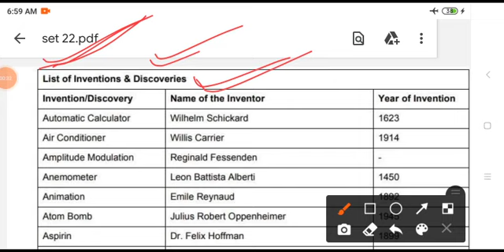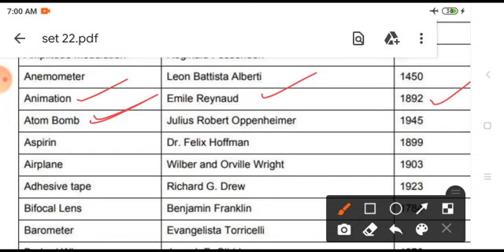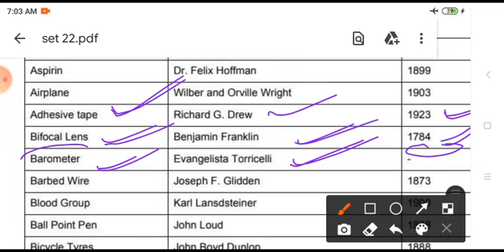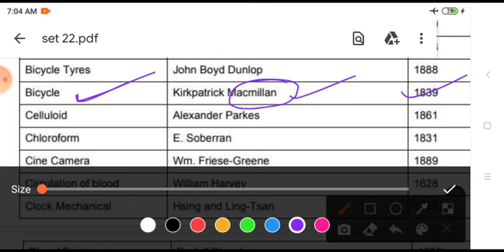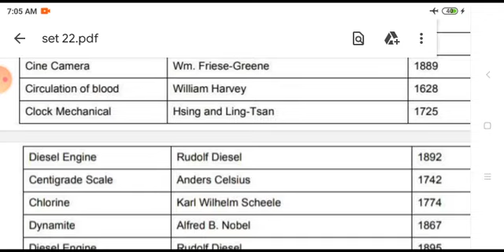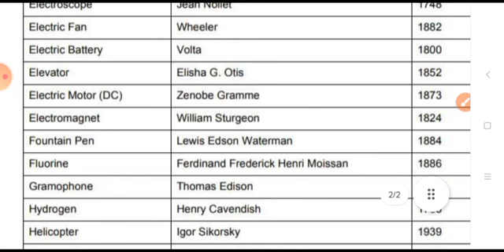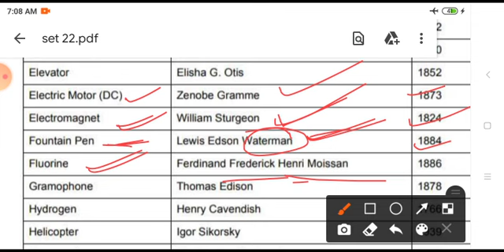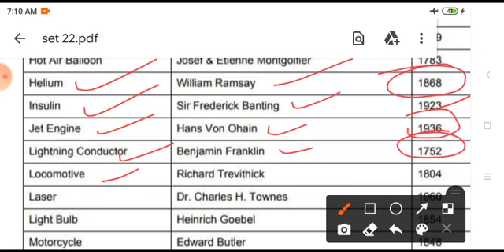GK Mock test 22 for OSSSC PEO @LaxmidharSir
OSSSC peo

gk for OSSSC peo

selected gk for OSSSC peo

gk for OSSSC junior assistant

important gk for OSSSC peo

selected gk for all Odisha competitive exams

Black revolution is related to
who invented blood group
who invented barometer
who invented
invention & inventor gk